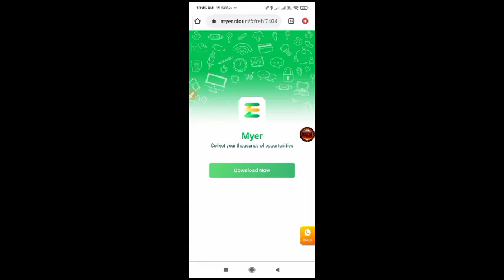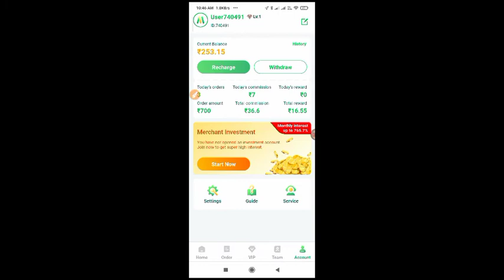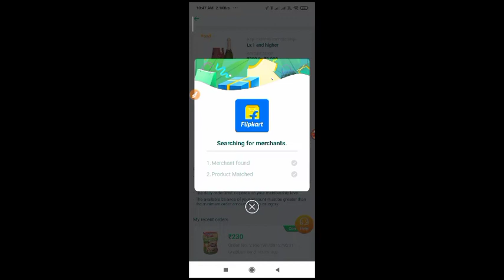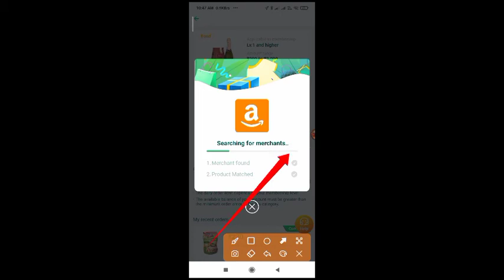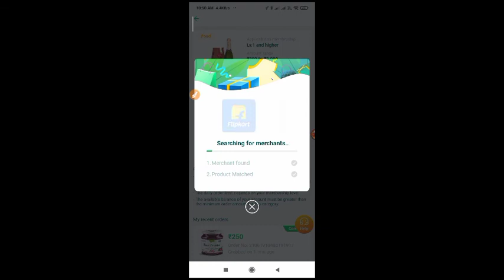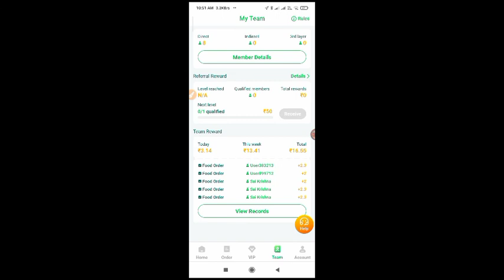new order grabbing app in telugu || myer app in telugu || looty hacker pradeep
hi friends my name is pradeep. For more videos your support  need. Please support

Go and join telegram.